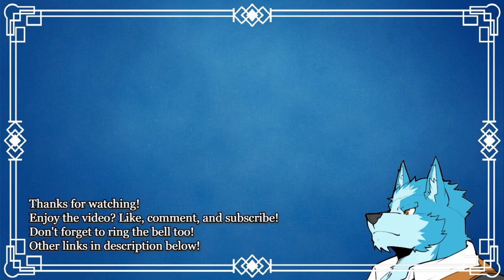BROK The InvestiGator Walkthrough Part 4 - Border Post 001, Helping Bolt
In this video, I'll show you what to do at the border post and how to help Bolt.

System: PC
Difficulty: Standard
Chapter 1